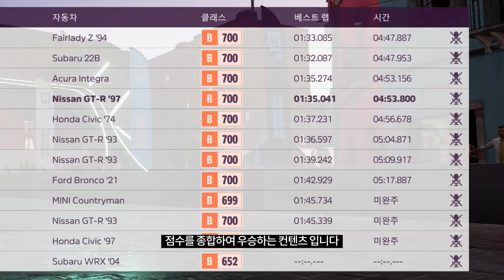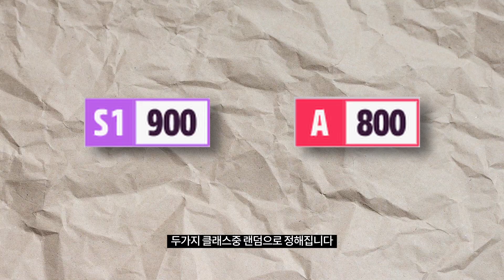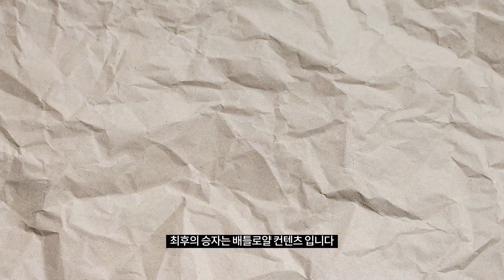친구가 없어도 할 수 있는 멀티플레이 컨텐츠를 전부 알려드립니다 ! [포르자호라이즌5]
Music